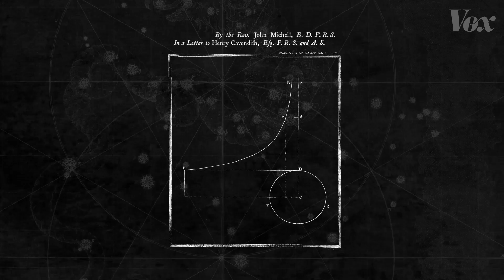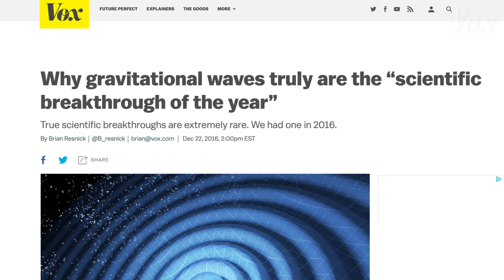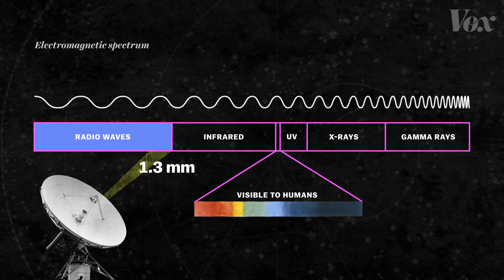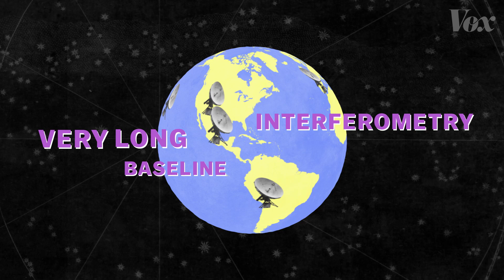Why this black hole photo is such a big deal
What it took to collect these 54-million-year-old photons from a supermassive black hole.

This is an updated version of a video we published in 2016 about the Event Horizon Telescope, an international collaboration to image a black hole for the first time in human history.

On April 10, 2019, the team announced their results: They had successfully imaged the supermassive black hole in the center of the galaxy m87, which is nearly 54 million light-years away from us. They were able to achieve unprecedented resolution using very long baseline interferometry, which combines the observations of multiple radio telescopes across the globe.

The team wanted to find out whether Einstein's Theory of General Relativity holds up in the extreme environment of black holes, and the results do, in fact, seem to be consistent with the predictions. In the future, we may see more and shaper images of black holes as the team targets smaller wavelengths of light and recruits more telescopes. Eventually, they may include an orbiting space telescope.

Vox Observatory takes a magnifying glass to some of life's most interesting questions with a focus on science and technology.